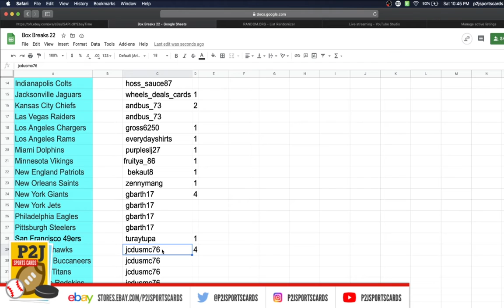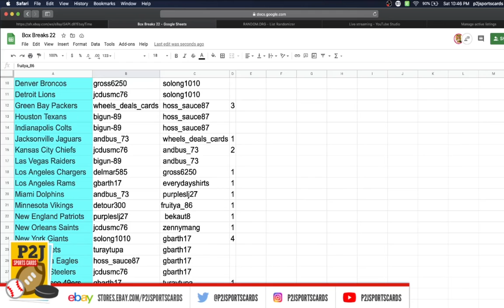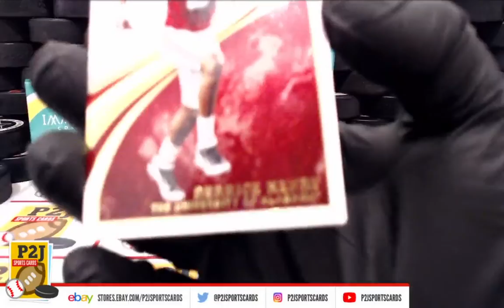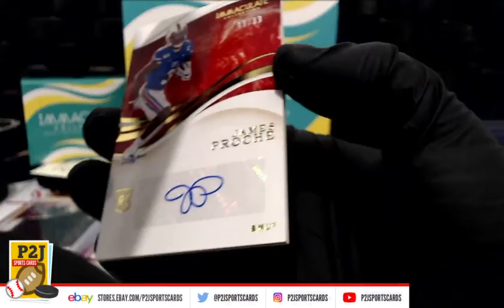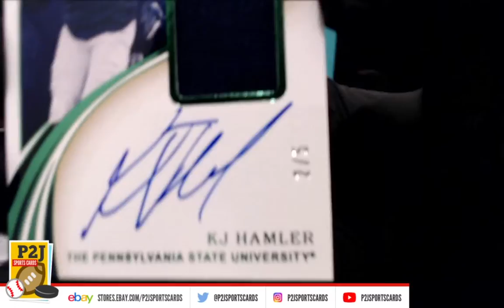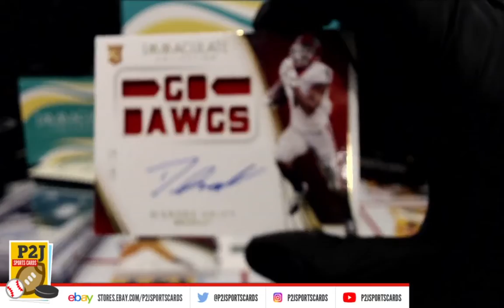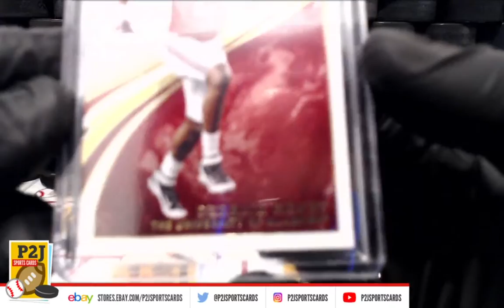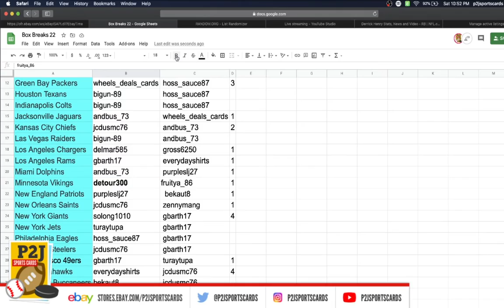Break #4015 2020 Panini Immaculate Collegiate Football Card Box Break ncaa P2J Sports Cards